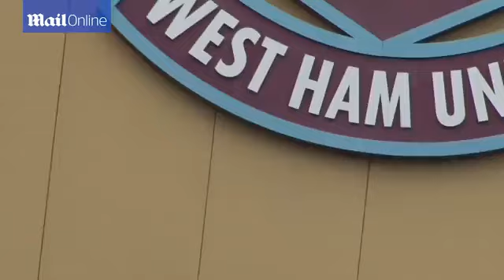The last whites of the East End: BBC documentary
The last whites of the East End: BBC documentary reveals how cockneys are becoming an endangered species in London borough of Newham after 70,000 immigrants moved in
BBC's Last Whites of the East End looks at life in Newham, east London
The area has had an influx of 70,000 immigrants in the past 15 years
White British families say 'Cockney' traditions are now dying out
'East Enders' say community spirit has gone forever and area is a 'slum'
Newham is UK's most culturally diverse borough according to 2011 census

Cockneys are becoming an endangered species in a London borough after 70,000 immigrants have moved in over the past 15 years, a BBC documentary has revealed.
The white population of Newham is leaving in droves, according to the Last Whites of the East End, which claims 73 per cent of the local population is now made up of ethnic minorities and Black British.
It was previously almost all white working class, with the majority dockworkers, but has now become the most multicultural place in the UK, with 147 languages spoken across the borough.
Although many of the area's new residents consider themselves 'proper East Enders', some say the differences in culture and religion are creating divides, with ethnic groups sticking together.

Newham has 66 primary schools and two decades ago more than half the pupils were white British.
But now one school - Drew Primary - has just three white British children per class, with 43 languages spoken throughout its halls.
Peter Bell has been secretary at East Ham Working Men's Club for more than 25 years and said it was one of the last strongholds of traditional East End culture in the area.
The club hosts everything from tea dances to boxing club matches and is trying to keep community spirit together.
Mr Bell, 66, told MailOnline: 'I think we are vital to the area. We try to keep as busy as we can and keep our traditions going.
'If we closed then I can't help but think where would some of these people go? Where would the old ladies who come here every week go? What would they have to look forward to?
'We live in one of the poorest boroughs in the country, and when you walk out of this club, what you see is essentially a slum.'
Mr Bell, who used to work in newspapers, added the different cultures in the area only caused divisions because people don't interact with each other.
He said: 'I mean no disrespect to the Muslim community, but I don't think they want to be part of the traditions here.